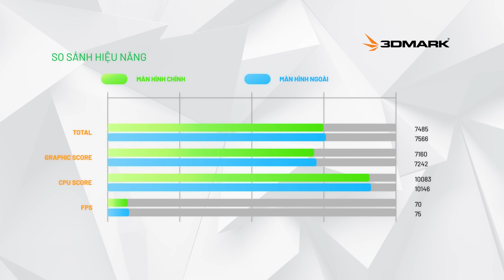Gigabyte G5 KE (2022) Review - Sự KHÁC BIỆT ở phiên bản cao nhất!!!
Từ ngày 21.11 đến hết 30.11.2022, MemoryZone đang có chương trình Tuần lễ Gigabyte với voucher lên đến 1 triệu đồng cùng nhiều quà tặng khác, tham khảo thêm tại

Chúng mình đã trải nghiệm và đánh giá chiếc Laptop Gaming Gigabyte G5 KE có CPU thế hệ 12 & RTX 3060 mới này để xem có gì khác biệt so với các dòng sử dụng card đồ họa phiên bản thấp hơn.

MemoryZone by Siêu Tốc sẽ là kênh phát triển các nội dung liên quan tới lĩnh vực máy tính, công nghệ.